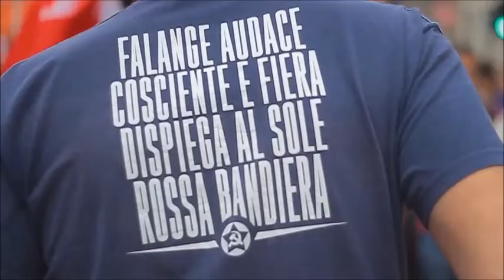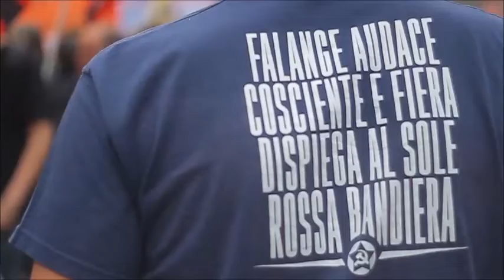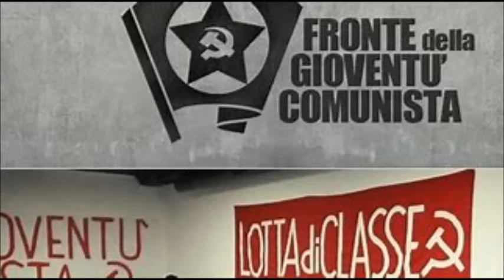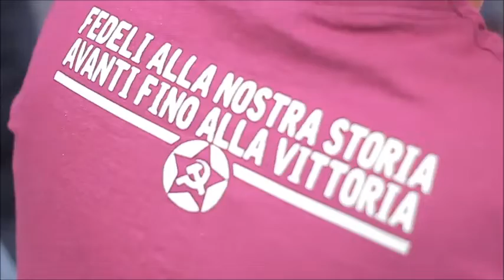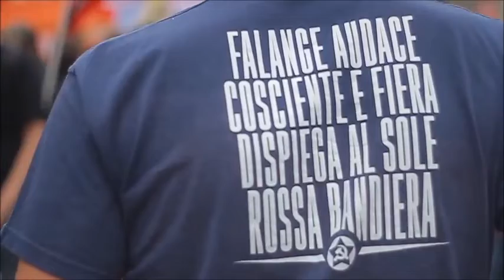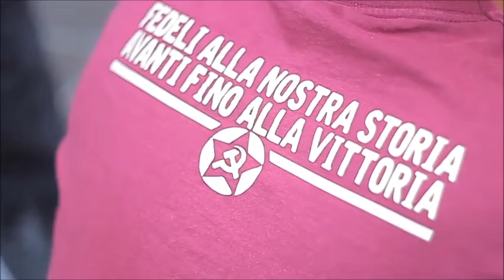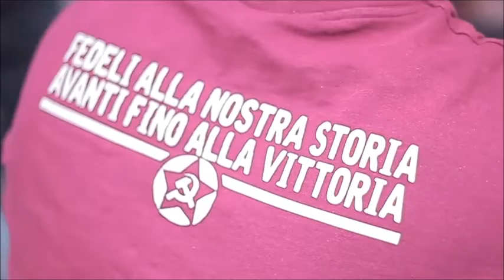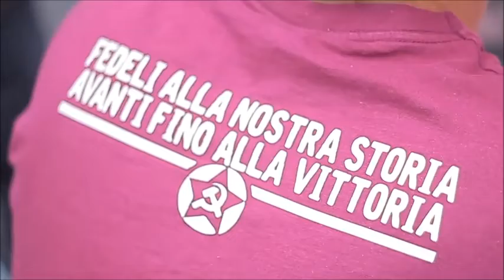intervista a Duccio Checchi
Intervista a Duccio Checchi segretario del Fronte della Gioventù Comunista della Versilia sui temi del fronte unico di classe e la rottura con il PC di Rizzo